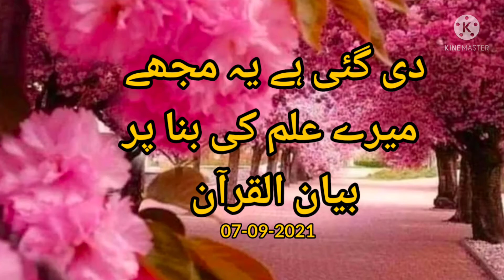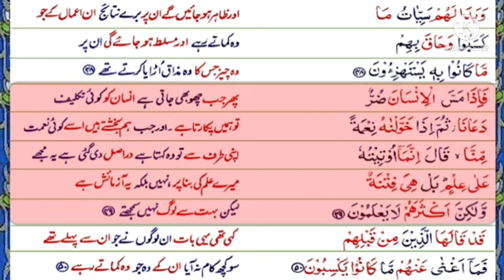I1 Serial. Surah Zumar. Ayat 49. It has been given to me based on my knowledge.